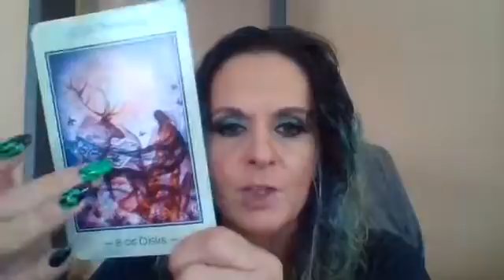Cat Fish Friday and Shadow Work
All glammed up talking about my dark side